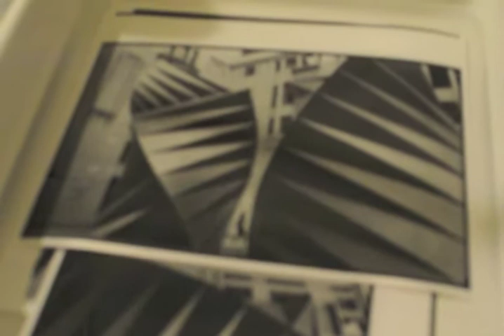Darkroom Day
Printing session... my first in almost two year, Luca's first ever!